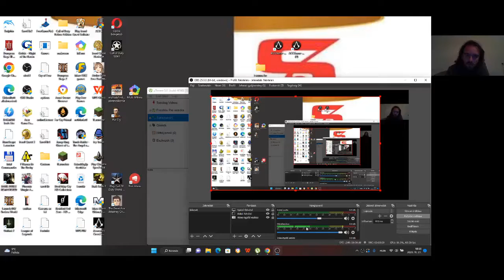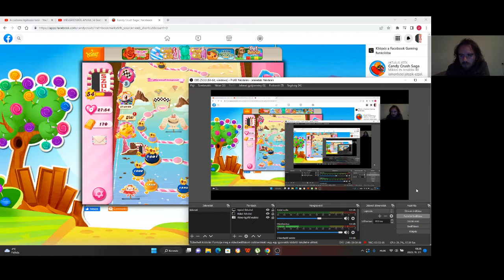Candy Crush Saga level 1598-1600